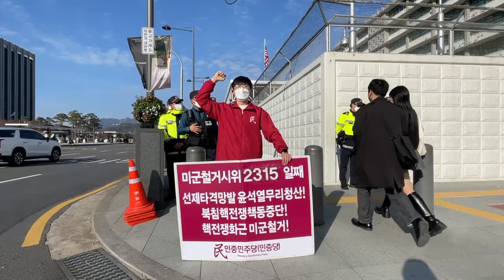반민중파쇼무리 윤석열무리 청산하자!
우리당은 매일 광화문 미대사관앞에서 24시간 철야1인시위를 계속하고 있습니다.